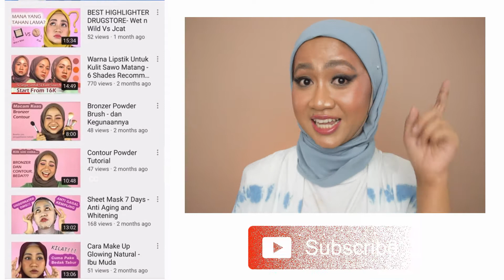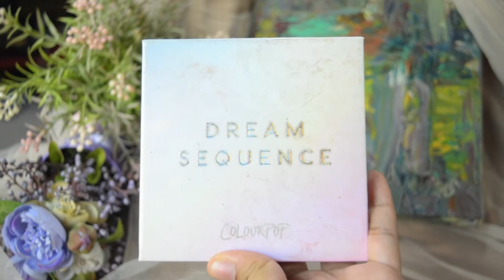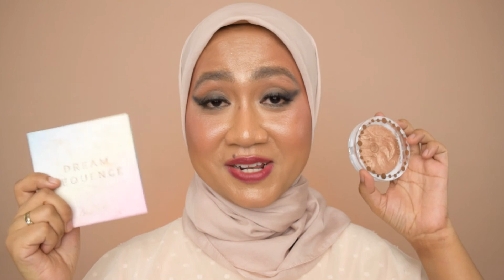Highlighter Basah - Terbaik Untuk Kulit Sawo Matang!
Kulit saya sawo matang, sehingga di video ini saya mereview 5 highlighter basah favorit untuk kulit sawo matang, apa aja highlighter cair terbaik dan highlighter powder terbaik untuk kulit sawo matang? Kita simak video selanjutnya..

Di video ini saya akan menjelaskan detail mengenai tekstur, warna, serta finishingnya di kulit sawo matang.

CHAPTER:
00:00 Kulit saya sawo matang
00:35 J..Cat You Gow Girl Highlighter (Twilight)
01:49 Colourpop Palette Dream Sequnce
02:30 The Body Shop Illuminating Drops of Glow
04:59 Nudestix (Hey Honey)
06:11 Wet n Wild Hello Halo (Goddess Glow & Rossy $ Ready)

ASSALAMUALAIKUM. Halo, saya Fela.

Terima kasih. I need your support guys... Butuh views, like, dan subscribenya... Syukur-syukur kalo mau dishare ke kawan atau sahabat kalian... Kalo bisa komen yang banyak-banyak sekali.. Sekali lagi thank you :]

Kamera: NIKON D3300 Lensa Kit
Software edit video: VSDC
Microphone: Boya BY-M1